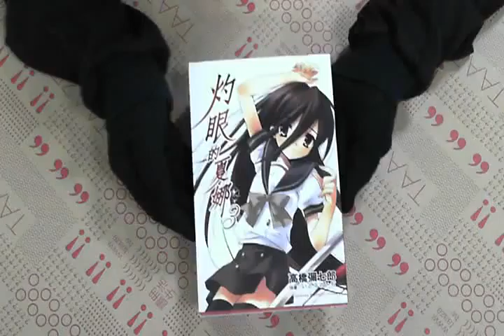TAAZE｜灼眼的夏娜（3） 二手書書況 9861740023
TAAZE｜讀冊生活網路書店「灼眼的夏娜（3）」，找二手書請至